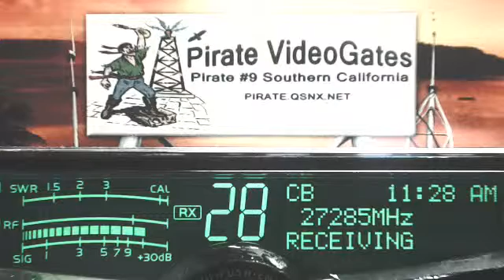DoubleDuce 22 IN, DW WI, Rabbit 598 TN+, UncleBud AL, Chicago 123 IL